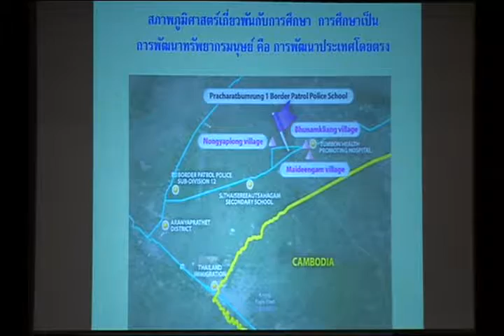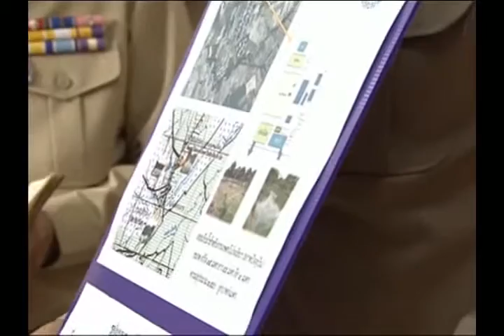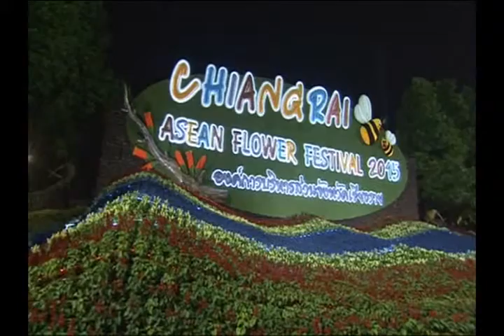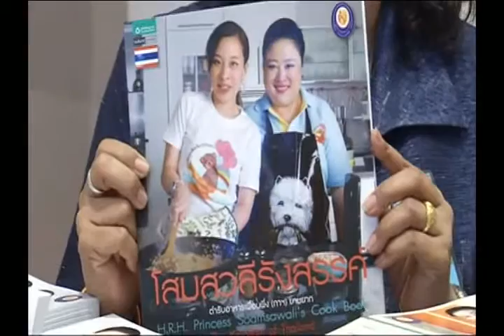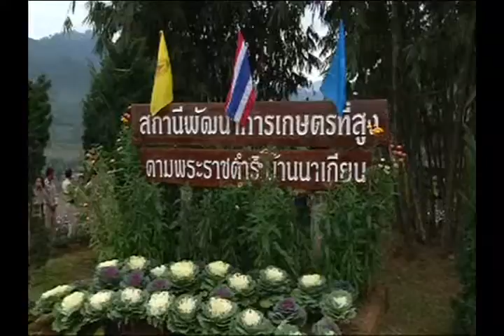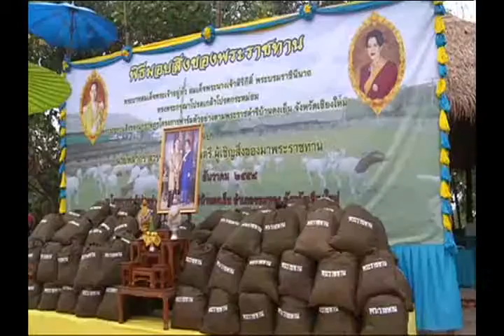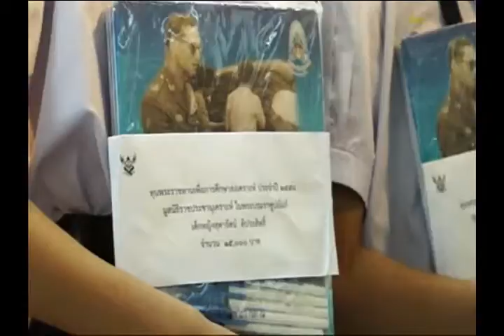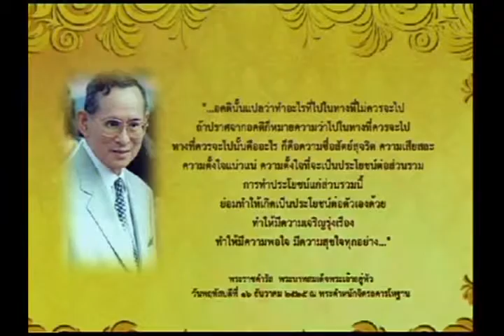ข่าวพระราชสำนักประจำวันที่ 25 ธันวาคม 2558